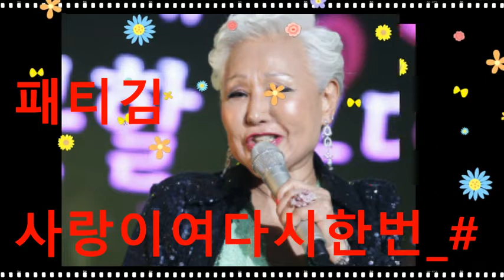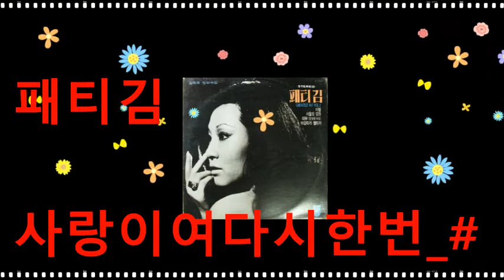패티김_사랑이여다시한번_#